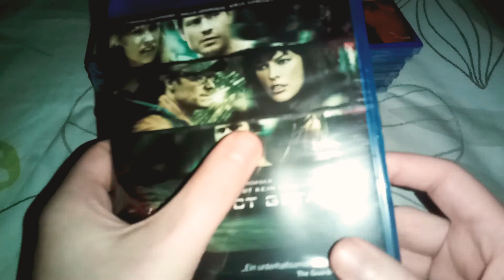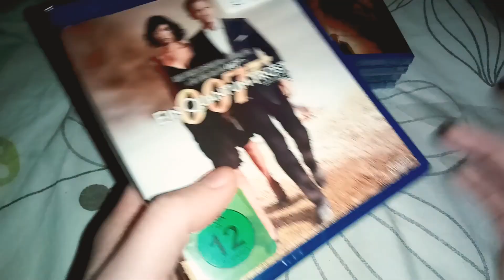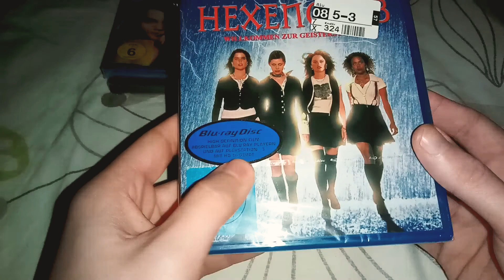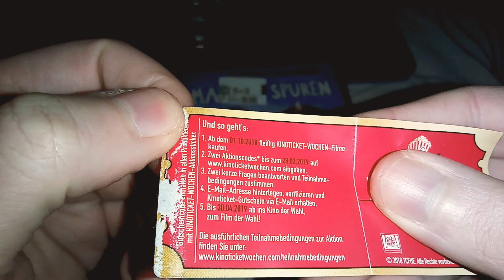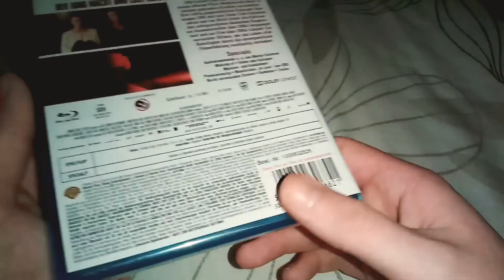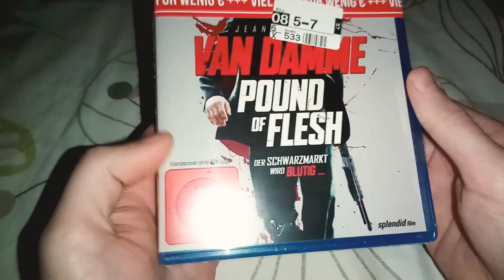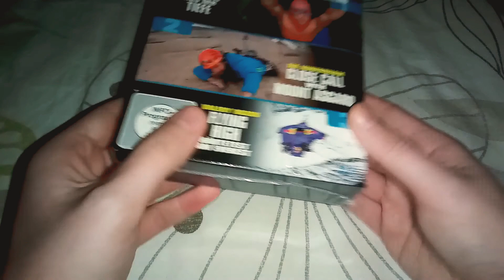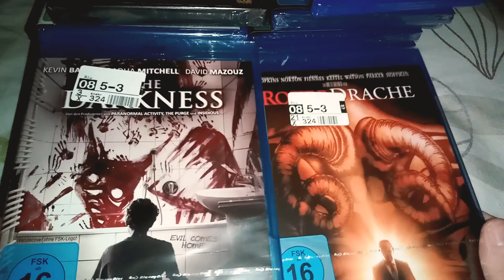XXL Update Folge 49 - 2021 Müller Teil 3/3